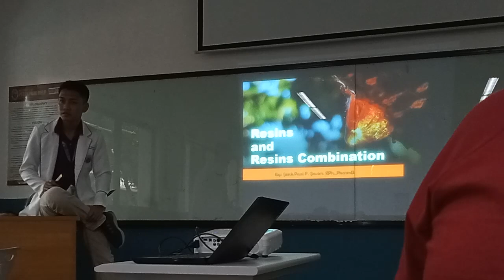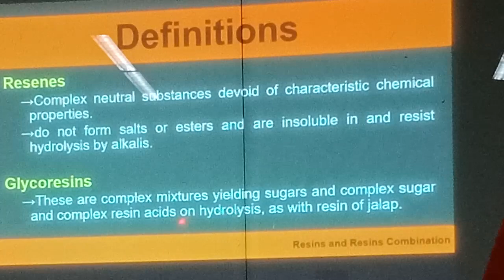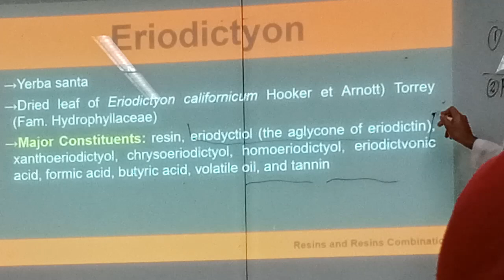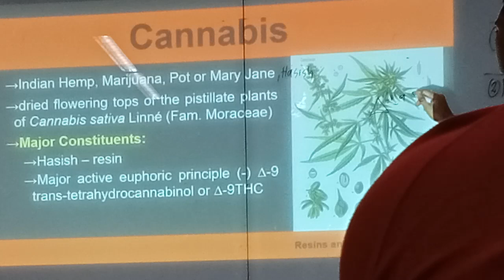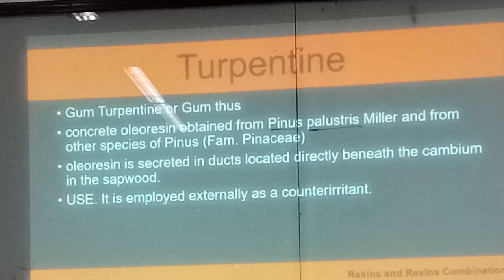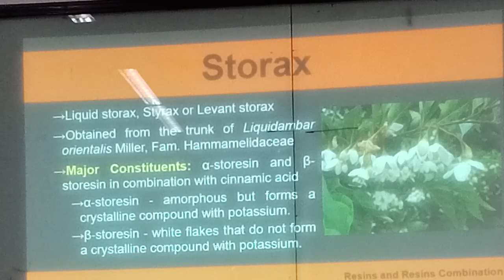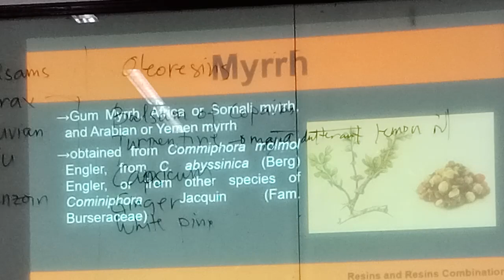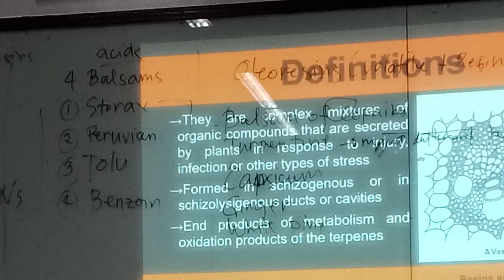PCOG LEC RESINS FNL 1ST MEETING